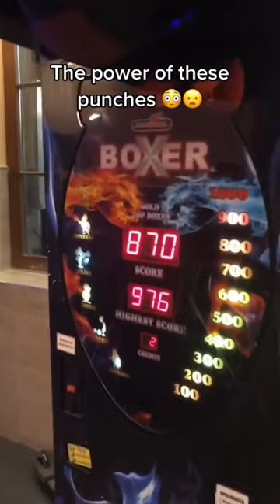The Power Of Punch Women 😎😱 Satisfia